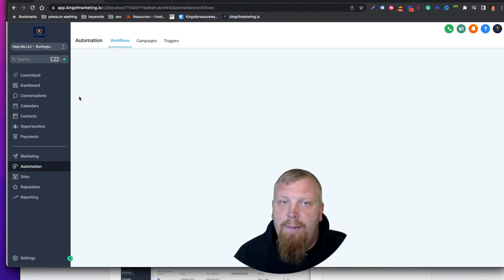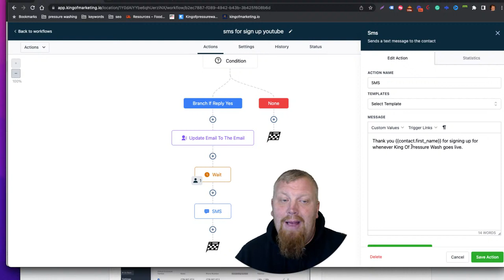Cost of Starting and Growing a Successful Pressure Washing Business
This video will cover the various expenses you can incur when starting and growing a successful pressure washing business, including equipment, cleaning solutions, marketing, advertising, and insurance. We will also discuss how to price your services to ensure you can cover your costs and profit. Whether you are just starting out or looking to expand your existing pressure-washing business, this video will provide valuable insights into the costs and considerations involved in building a successful business.

Tonight I'm giving away $100. Watch the video below and do what it tells you to do.
On Sunday night I will give another $100 away.

Online